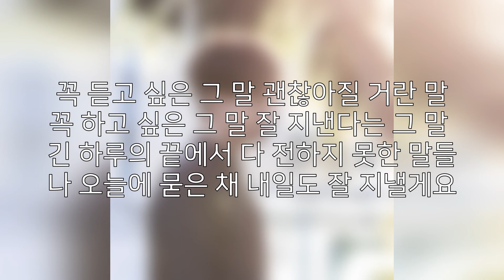정승환 - 잘지내요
정승환-잘지내요 한국어 가사

라이프 OST Part. 6(JTBC 월화드라마)

Arranger: 이진아
Composer: 이진아
Lyricist: 정승환